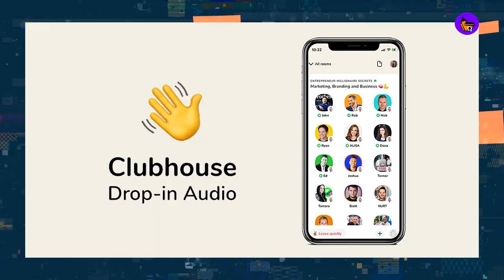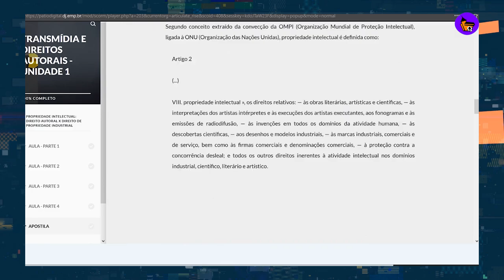CDQ NEWS | Batman: Longo dia das bruxas - A nova animação da DC | Nova HQ Do Franjinha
CDQ NEWS

Apresentador: Lucas Criscoullo
Curadoria: Cleber Santos
Edição: Igor Clementino

Filme do Thundercats! Roar!... Ou não

Vai ter série infantil de Ricky and Morty?

5ª temporada de Rick and Morty ganha trailer e previsão de estreia

‘Attack On Titan’: Justiça é acionada para prevenir vazamentos e spoilers do fim do mangá

Clubhouse vai ter concorrência!

Nova leva de animes!

Batman: Longo dia das bruxas - A nova animação da DC

Space Jam: Um Novo Legado ganha teaser e trailer